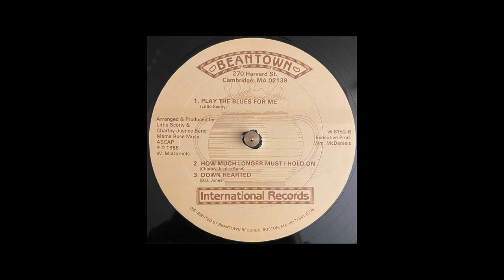Little Scotty and Charley Justice Band - How Much Longer Must I Hold On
Beantown, 1986

Wow! What happened to your face?